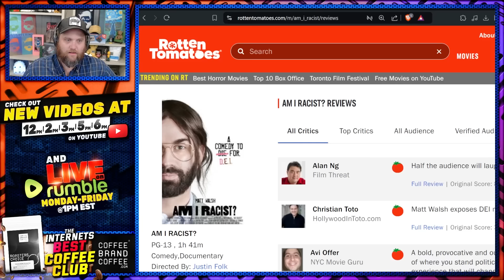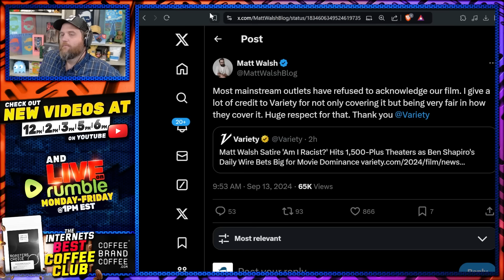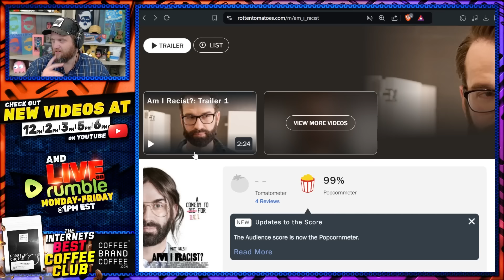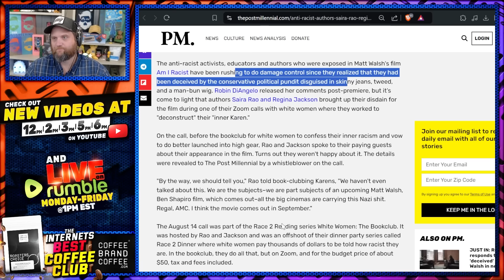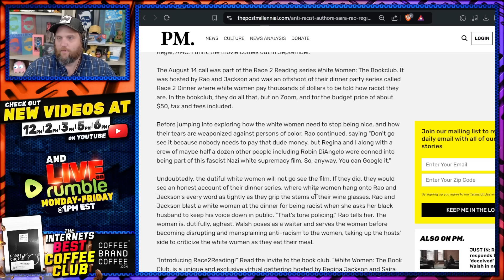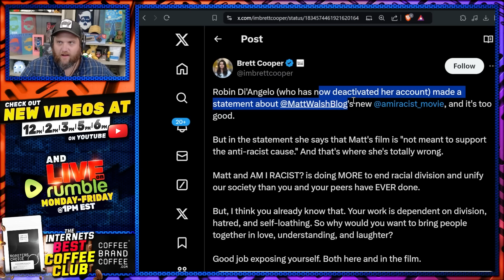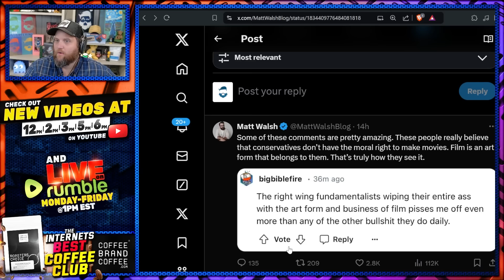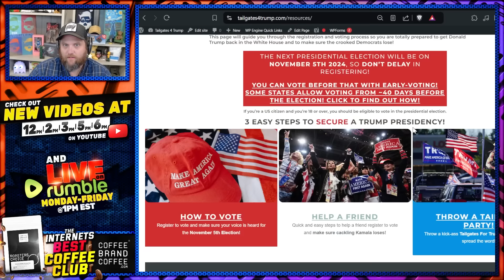Matt Walsh Movie Makes Theatre Workers QUIT & Sabotage Patrons In Complete MELTDOWN! Am I Racist?